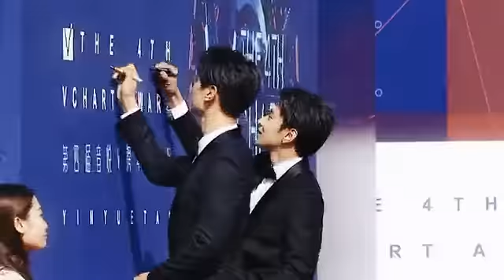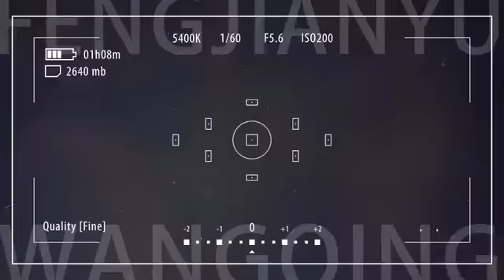Live for the memories we haven't made yet - Thanh Vũ (QingYu)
Cre @厌游人